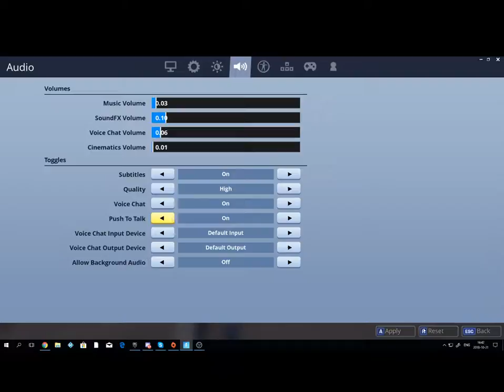Join the Livestream and play some Fortnite!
Join and play some!

Fortnite name: Leopopolos